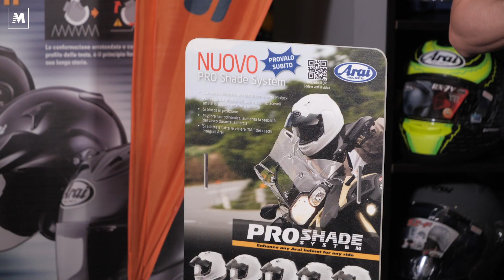Solocaschi Milano: recensione completa ARAI Profile V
Una delle novità 2019 di Arai, che abbiamo avuto modo di toccare con mano da Solocaschi a Milano